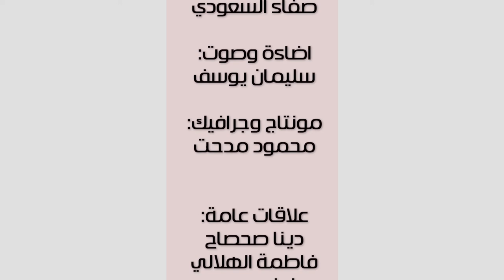Soltis Interiors Success Documentary Interview with Alexander & Jelena Zavisic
كل الشكر والدعم للأستاذ اليكساندر والاستاذه زيلينا
لوجودهم معنا اليوم في حلقات برنامج وثائقي نجاح
Alexander & Jelena Zavisic

Soltis Interiors

Onyx Tower 2, office 1003
The Greens, 1st street Dubai, UAE

Every successful project starts with a story and every client needs to know how your project started from zero to what they see currently. Here comes our part, we take from you all the necessary information and organize them in a scenario that suits your project’s goal and produce a short film about your product or company to be known and interacted with by the clients.

كل مشروع ناجح يبدآ بقصة وكل عميل بحاجة لآن يعرف كيف بدا مشروعك من الصفر حتى أصبح مرئي لديه، وهنا يأتي دورنا نأخذ منك كافة المعلومات وننسقها في سيناريو يناسب هدف مشروعك ونقوم بعمل فيلم قصير عن منتجك او شركتك ليتعارف عليه العملاء ويتفاعلوا معه